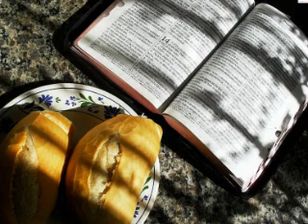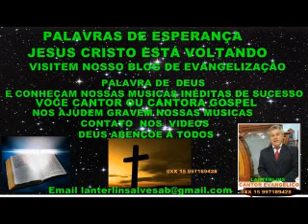SALMOS DE 1 A 10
PROGRAMA PALAVRAS DE  ESPERANÇA  SALMOS  DE  1  A  10   LOCUÇÃO  LANTERLINS
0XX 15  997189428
COMUNIDADE  EVANGÉLICA  PENTECOSTAL                                                                             PALAVRAS  DE  ESPERANÇA  JESUS  CRISTO  ESTÁ  VOLTANDO
O  FILHO DE  DEUS  NOSSO  SENHOR  JESUS  CRISTO  ESTÁ  VOLTANDO  PARA  REDIMIR  ESTE  MUNDO  E   SALVAR   NOSSAS   VIDAS  CREIA  MEU  IRMÃO  E  MINHA  IRMÃ
CONTATO  0XX 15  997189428    SOROCABA  E   EM  CUBATÃO  LIGUE 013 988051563
DISPONIBILIZAMOS   MUSICAS  EVANGÉLICAS  PARA  CANTORES  E  CANTORAS  GRAVAREM  MUSICAS  QUE  VÃO  ACONTECER   ENTRE  EM  CONTATO  CONOSCO  MANDAMOS  VIA  WhatsApp E POR  Email   0xx 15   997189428  esse  é  o  nosso  WhatsApp  peça  e  conheça  nossas  musicas  é  Gratis